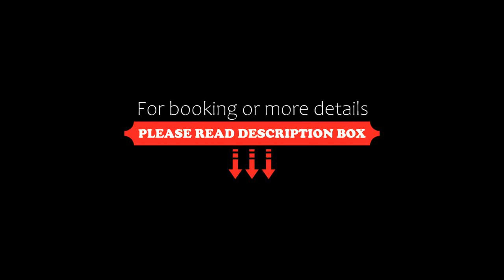Jade Garden Hotel, Beijing, China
About Property:
You're eligible for a Genius discount at Jade Garden Hotel! To save at this property, all you have to do is sign in.
Around a 5-minute walk from Wangfujing Shopping Centre and the Palace Museum, Jade Garden Hotel offers air-conditioned rooms with a computer, free Wi-Fi and free wired internet. The hotel also provides massage treatments, a business centre and a 24-hour front desk.
Jade Garden Hotel is around a 10-minute ...
Property Type: Hotel
Address: No.1 Nanheyan Main Street, Dongcheng, 100006 Beijing, China
Searching For
1. Jade Garden Hotel - Beijing - China
2. Jade Garden Hotel - Beijing - China Address
3. Jade Garden Hotel - Beijing - China Rooms
4. Jade Garden Hotel - Beijing - China Amenities
5. Jade Garden Hotel - Beijing - China Offers and Deals
Audio Credit:
Track Title: Subway Dreams
Artist: Dan Henig